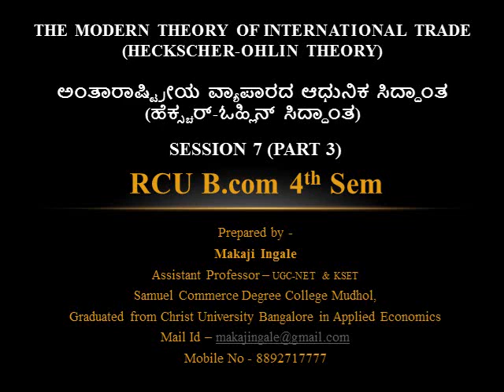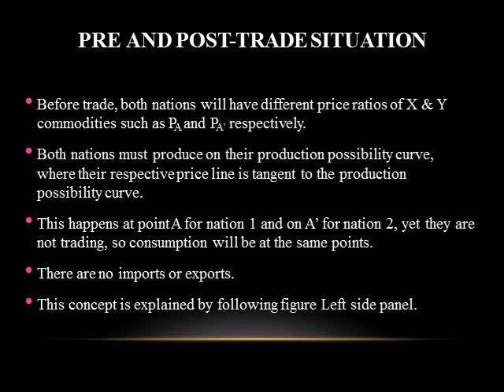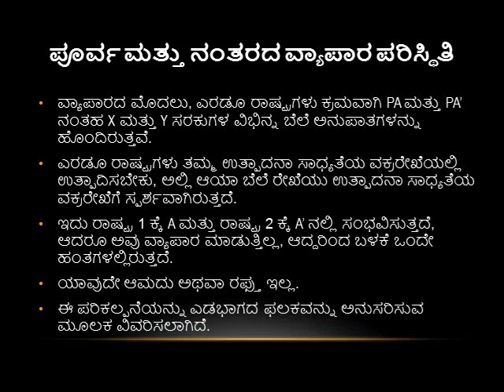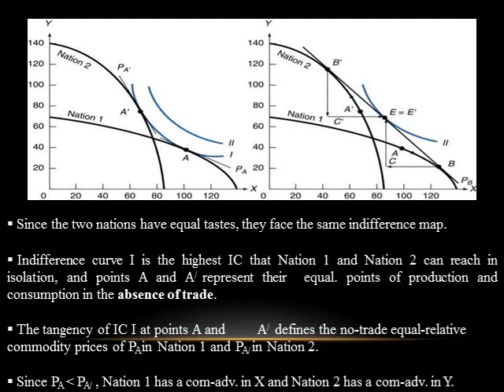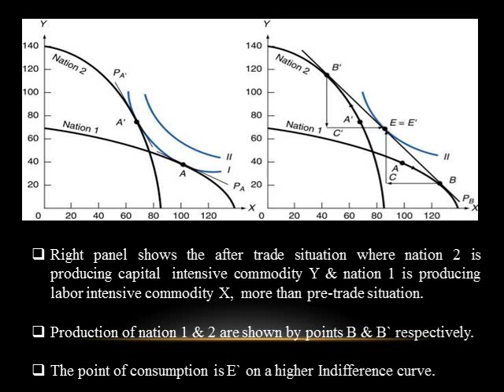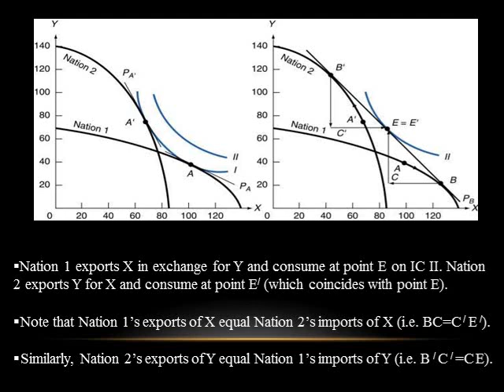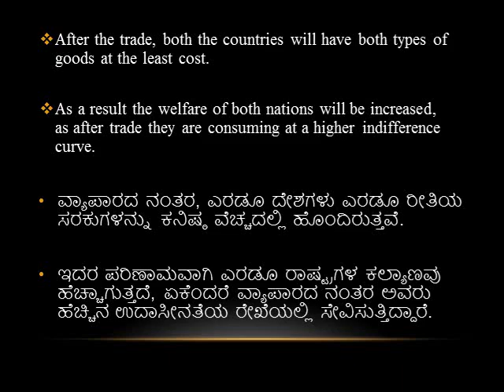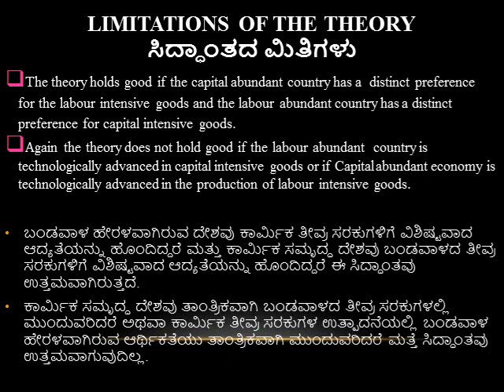B.COM 4th SEM | LECTURE 7 | HEKSCHER-OHLIN INTERNATIONAL TRADE THEORY PART 3 | BY MAKAJI INGALE SIR